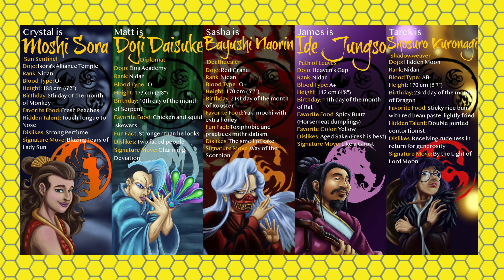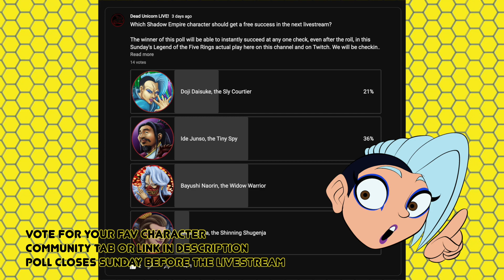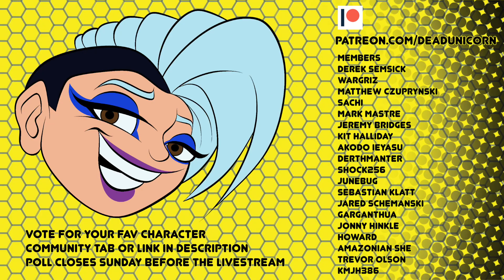Shadow Empire Recap "Hold Your Breath"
Join our club to take part in special events and help shape our content